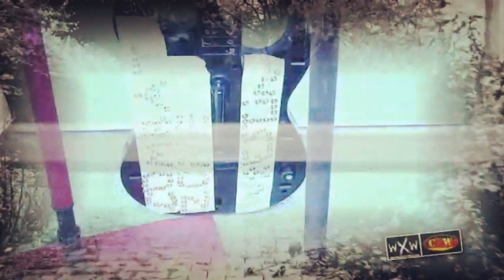CZW T O D vs Gorefest trailer COMING SOON !!!! TOO MY PAGE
MY NEXT VIDEO EVERYONE !

CZW November 7, 2010 "T.O.D. vs. Gorefest" - Oberhausen, Germany